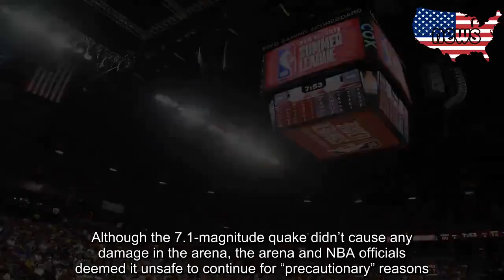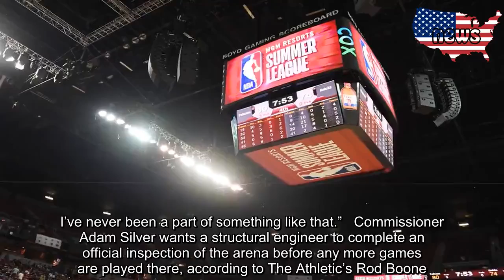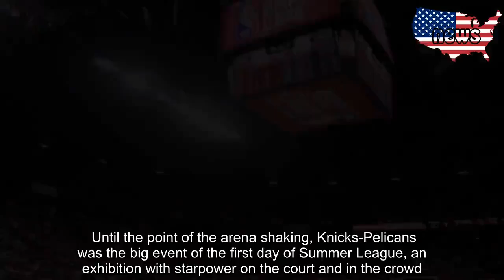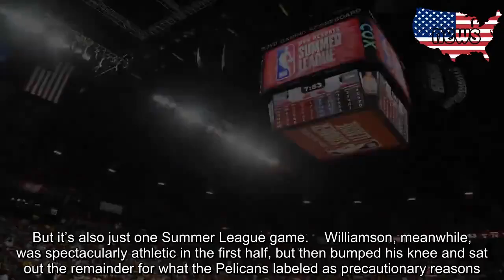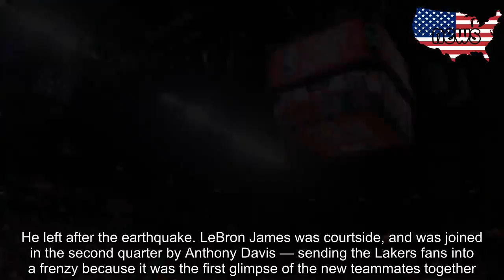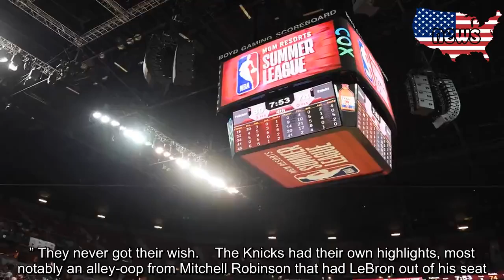RJ Barrett-Zion Summer League showdown halted in 4th by earthquake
LAS VEGAS — The biggest shock Sunday wasn’t from Zion Williamson and certainly not from RJ Barrett. An earthquake that had hit Southern California and was felt in Las Vegas sent Thomas & Mack center shaking in the fourth quarter, canceling the game and sending most of the crowd to the exits.   The tremors also had the jumbotron — along with the hovering speakers — shaking dangerously above the court. Although the 7.1-magnitude quake didn’t cause any damage in the arena, the arena and NBA officials deemed it unsafe to continue for “precautionary” reasons. For a brief moment, the audible gasps and mass movement up the arena stairs was chaotic and frightening.    The game was canceled with 7:53 remaining in the fourth quarter and the Knicks trailing, 80-74.   “I didn’t know what was going on. I dunked it. And everybody started looking up. I was trying to look at the jumbotron to see what was going on. I just really didn’t know what had happened. I didn’t feel anything so I didn’t know why everybody was panicking,” Allonzo Trier said after exiting the court. “It didn’t seem like anybody was in any danger. It probably scared everybody but it was a weird moment. I’ve never been a part of something like that.”   Commissioner Adam Silver wants a structural engineer to complete an official inspection of the arena before any more games are played there, according to The Athletic’s Rod Boone.    Until the point of the arena shaking, Knicks-Pelicans was the big event of the first day of Summer League, an exhibition with starpower on the court and in the crowd.   But the second half, without an injured Zion Williamson and the arena shaking, was both scary and anticlimactic. RJ Barrett fell well short of carrying the night.   The third overall pick shot just 4 for 18 in his Knicks debut and appeared, at times, uncomfortable by the pace. It wasn’t an ideal debut and probably the most discouraging signs were Barrett’s difficulty creating space and his misfiring jumper. But it’s also just one Summer League game.    Williamson, meanwhile, was spectacularly athletic in the first half, but then bumped his knee and sat out the remainder for what the Pelicans labeled as precautionary reasons. When a 280-pound body is flying over and around gigantic bodies, it’s best to be cautious.   Knicks owner James Dolan arrived about an hour before tipoff, sucking on a vape pen, and commiserated with team president Steve Mills and GM Scott Perry. Dolan is opening a new arena in Vegas and hasn’t spoken publicly since declaring on a radio show the Knicks were going to have a successful free agency. He left after the earthquake. LeBron James was courtside, and was joined in the second quarter by Anthony Davis — sending the Lakers fans into a frenzy because it was the first glimpse of the new teammates together. No sign of Kawhi Leonard, though. Floyd Mayweather entered with a wave of security guards.  Williamson gave the crowd what it wanted midway through the first quarter, dunkin